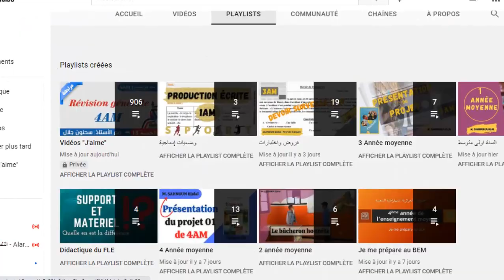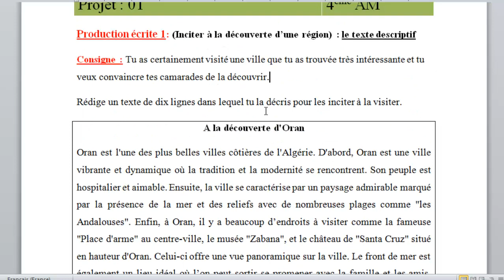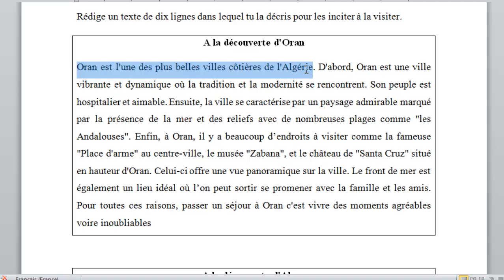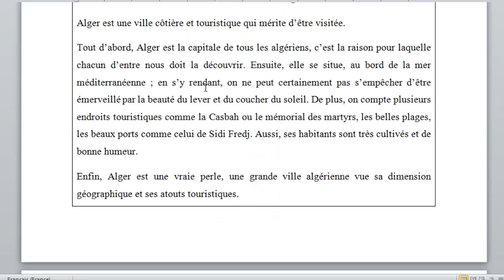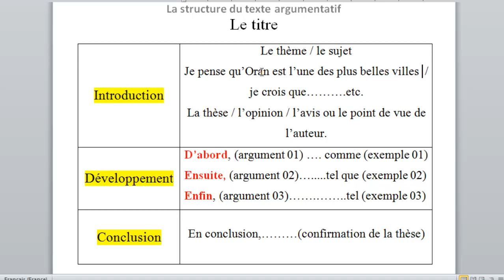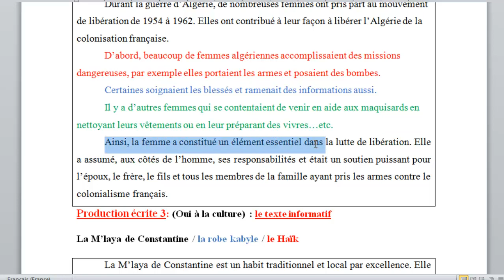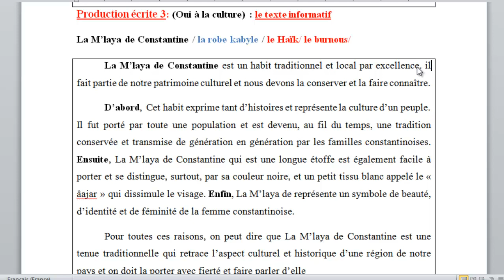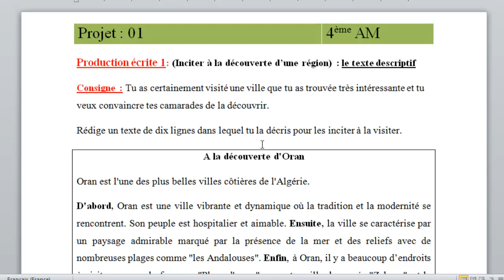المراجعة النهائية في اللغة الفرنسية (الحصة 2) || Comment rédiger une bonne production écrite 4AM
المراجعة النهائية في اللغة الفرنسية (الحصة 1) || Révision générale 4AM
رابط تحميل الوضعيات الادماجية:
رابط صفحة الفيسبوك التعليمية للاستاذ سحنون جلال